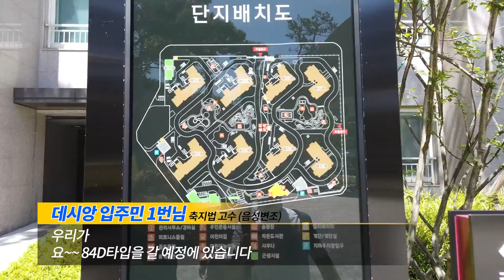연산 롯데캐슬 골드포레 VS 데시앙 중 연산대장아파트는 누구? 84타입 방문 비교 2부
부산 연산의 아파트 롯데캐슬 골드포레와 롯데캐슬 데시앙의 84타입 실거주자 집을 방문하여 방 구조를 알아보고 비교해봅니다.

연산의 대장 아파트라고 불리는 롯데캐슬 데시앙을 방문합니다.
데시앙 구경하시고 의견이 있다면 댓글 주세요.

고수님은 본인 신상 밝히는게 어려워 닉네임과 목소리 변조가 되었다는 점 양해 부탁드립니다.
(데시앙 조경은 3부에서 다룰 예정입니다)

Creator-CHENXIN, 588ku, Bunny